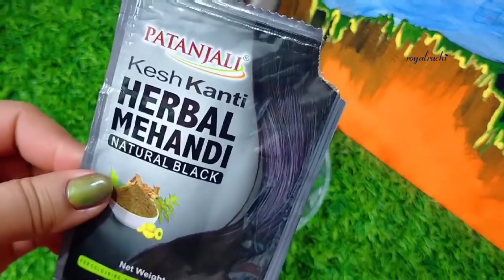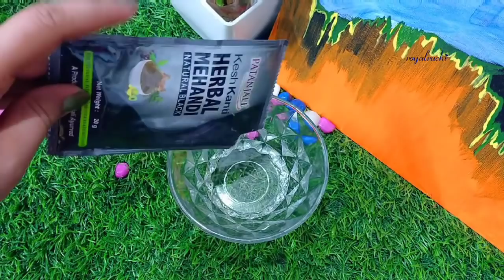एक चुटकी तेल में मिलाकर लगालो।सफेद बाल रात लगाओ सुबह काले पाओ।Safed bal kale karne ka natural tarika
एक चम्मच पावडर में बस ये शैंपू मिलाकर लगालो। सफेद बाल जड़ से काले हो जायेंगें देखते देखते।shampoo

ऐलोवेरा में बस ये मिलाकर लगा लो बाल इतने लम्बे मोटे हो जायेंगें कि सब चौंक जाएंगे। How to Grow hair

इससे बेहतर बालों के लिए दुनिया में कुछ भी नहीं, आजमाया और परखा हुआ, गारंटी के साथ Hair growth tips

बाल इस तरह लगाएंगे, बाल, super long hair, log hair fast, इससे बेहतर बालों के लिए दुनिया में कुछ भी नही, आजमाया और परखा हुआ, गारंटी के साथ Hair Growth Tips, Hair Growth Tips, बालों के लिए

नारियल तेल में बस 2 चम्मच ये पावडर मिलाकर लगालो। सफेद बाल जड़ से काले देखते देखते हो जायेंगें।grey

शैंपू में बस एक चुटकी ये पावडर मिलाकर लगालो। सफेद बाल जड़ से काले देखते देखते हो जायेंगें।

नारियल तेल में बस एक बार मिलाकर लगालो सफेद बाल रातों-रात काले ना हुये तो कहना। Safed Balo ka ilaj

सफ़ेद बालों को जड़ से हमेशा केलिए काला बना देगा ये घरेलू रामबाण नुस्खा।safed balo ka ramban nuskha

नारियल तेल में चुटकी भर इसको मिलाकर लगालो जिंदगी भर केलिए सफेद बाल दिखेंगे नहीं।।

मेथी दाना और शैंपू में बस एक चीज मिला लो। सालों तक कलर क्या डाई भी भूल जाओगे।Phir mat kehna btaya ni

शैंपू में बस एक चम्मच ये पावडर मिलाकर लगालो। सफेद बाल जड़ से काले देखते देखते हो जायेगें।सफेदबाल

1 चम्मच पावडर को दही में मिलाकर लगालो। सफेद बाल रातों रात काले ना हुये तो कहना।Safed Balo ka tarika

Waterproof remedy इसको लागलो आगे 6 महीने तक डाई मेहंदी कलर भूल जाओगे।

Waterproof remedy 2 मिनट में बाल काले। सफ़ेद बालों को काला करने का घरेलू उपाय।Safedbalokailaj

बस 1 चम्मच नारियल तेल और सारे सफेद बाल जड़ से काले रातों-रात ना हुये तो कहना safed balo ka ilaj

safedbalokailaj balo ko kala karne ka tarika safed balo ko kala karne ke nuskhe, सफ़ेद बालो का इलाज white hair problem solution white hair safed baloke upay baal kaly kaise kare natural hair colour how to cover white hair at home grey hair , how to colour hair safed baal grey hair dye white hair दही में ये मिला कर लगाने से किसी भी उम्र में सफ़ेद बाल काले होंगे safed balo ko kala karne ka oil hairs

सफ़ेद बालों को एक घंटे में जड़ से हमेशा के लिए काला कर देगा यह करोड़ों में एक नुस्खा l white hair, दही में ये मिला कर लगाने से किसी भी उम्र में सफ़ेद बाल काले होंगे/Safed balo ka ilaj/ balo ko kala kaise kare, safed balo ka ilaj, balo ko kala karne ka tarika, safed balo ko kala karne ka tarika, safed balo ko kala kaise kare, balo ko kala karne k
klonji oil, methi oil, kale bal patanjalialoveragel, aadheghantemebaalkale, sharlgalo, ganjapan ka ilaj in hindi, safed balo ka ilaj in hindi, how to grow hair, homemade hair oil for hair growth, balo ko lamba karne ka oil, heena for hair,

नारियल तेल में बस 2 चम्मच ये पावडर मिलाकर लगालो। सफेद बाल जड़ से काले हो जायेंगें देखते देखते।grey

डॉक्टर हैरान : एक चुटकी आमा हल्दी शैंपू में मिलाकर लगा लो सारे सफेद बाल जड़ से काले लंबे घने मजबूत

 बस एक चम्मच नारियल का तेल और सारे सफेद बाल जड़ से काले रातों-रात ना हुए तो कहना

New शैंपू में 5 मिनट में मिलाकर लगा लो सफेद बाल जड़ से सारे काले ना हुए तो कहना बालकालेकैसेकरें​ baa

ये तेल बालो को इतना काला कर देगा की हेयर डाई भूल जाओगे | How to cure Grey/White Hair | Homemade Oil